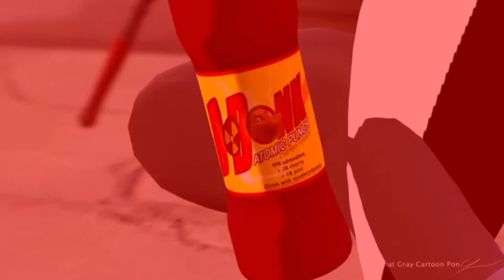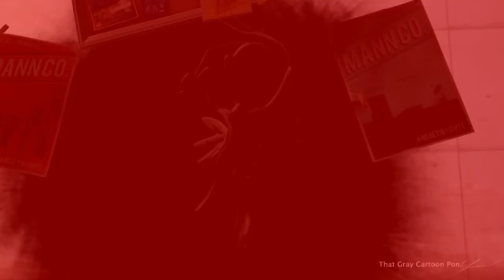Glides Spontaneous' Sidekick Pony Meets Its Groomsman But Earrape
➤ Tuesday: 20th Century Fox Fails!
➤ Wednesday :YTP!
➤ Thursday :National Anthem
➤ Friday :Historical Anthem and Flag Anthem!
➤ Saturday :Royal Anthem!
➤ Monday :Boomerang UK!

Welcome to the official Boomerang UK YouTube channel, the place where you can watch funny videos, clips with theme tunes and songs and interactive game plays from Mixels, NumberBlocks, The Tom and Jerry Show, Be Cool, Scooby-Doo!, New Looney Tunes, Oddbods, Wacky Races, My Knight and Me, Dorothy many more.